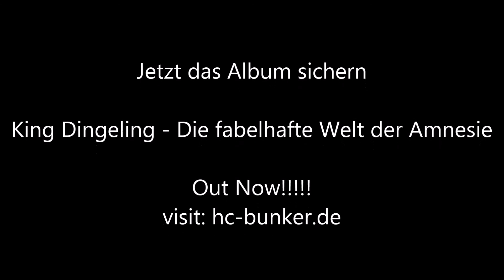King Dingeling - Mit deiner Mama in Havanna (Irgendwas mit Highlife) (feat. MC Smog) (Track 9)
Vorgeschmack aus dem ab jetzt erhältlichen Hitalbum - King Dingeling - Die fabelhafte Welt der Amnesie
please visit: hc-bunker.de

King Dingeling feat. MC Smog - Mit deiner Mama in Havanna Irgendwas mit Highlife

Lyrics:

King Dingeling:
Ey während ich nach kuba fliege, an ner poolbar liege
trink ich Cuba Libre, weil ich kuba liebe
und du? du machst in ner schwulenbar liebe
oder befriedigst wahlweise auch für puder triebe

leute sagen Dingeling, zu krass dein flow ist mörder
positive vibes ich recorde nur für euch die burner
einzig meine mom nervt, ich soll das studium beenden
doch das geht erst morgen, was soll das publikum denn denken?

ey der punchlinekönig, meine punchlines tödlich,
und entgegen deiner meinung bist du nicht angsteinflößend
bist ne ganz kleine möse, hast es anscheinend nötig,
doch den chief hier zu fronten endet ganz schnell mal tödlich

deshalb bin ich Street Fighter, so wie Van Damme Guile
und penetriere deine mutter im Gangnam Style
Dingeling und Smog, halterns stars an die du denkst
ich steige lachend aus der bahn und gebe schwanz an meine fans

MC Smog:
S zu dem M zu dem O zu dem G
die regionalste sache seit dem BVB
hat ein tête-à-tête mit du weißt schon wem
ich steck in deiner mutter drin wie 3 mal E

oder zweimal T oder keinmal A
ehy der punkt is ich bums deine mum,
da das hier nen battletrack is wird deine mama gefrontet
und zwar durch die bank weg wie maltesische konten

das thema eines songs juckt die masse sowieso nich
es geht immer nur darum dass man die krassesten flows kickt
die krassesten shows gibt und massenhaft hoes fickt
rapper machen welle wie die plattentektonik

doch das war so, das ist so, das bleibt so und basta
raps große fresse ist ein teil seiner machart
jetzt verneige dich achtsam und dann schweige denn das war
der tighteste gastpart aller zeiten du bastard